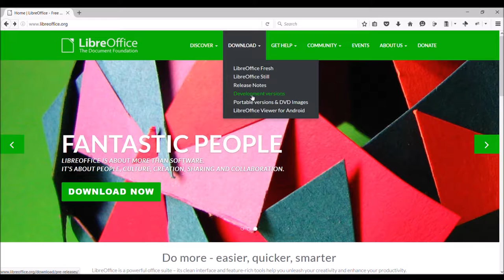Khmer Automatic Word Breaker in LibreOffice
Recently SIL improved the auto-line breaking function of LibreOffice for the Khmer language. SBBIC played a small part in its development. Here's a preview!